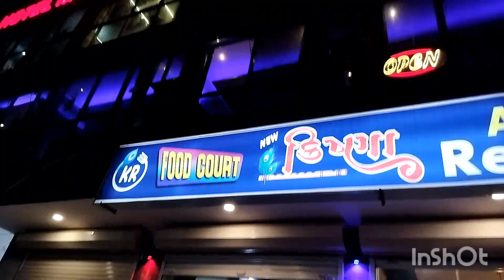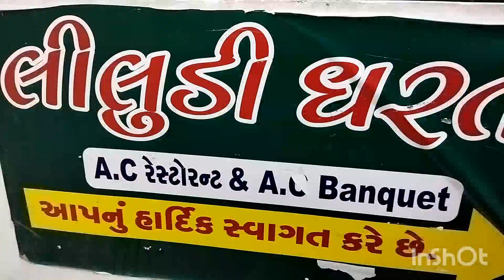Humlog Bhool Hi Gaye The Pr Mata Rani Yaad Dila Di @preeti priya